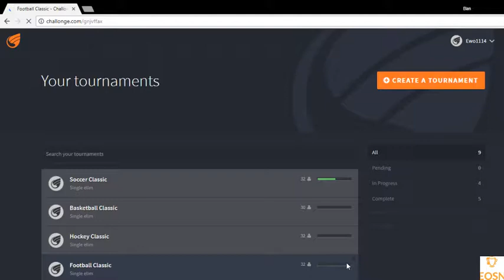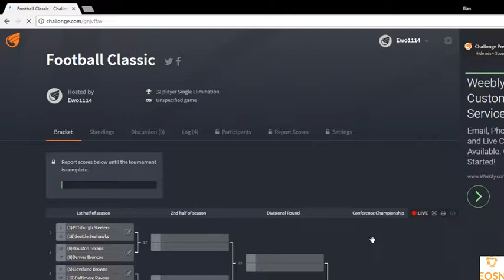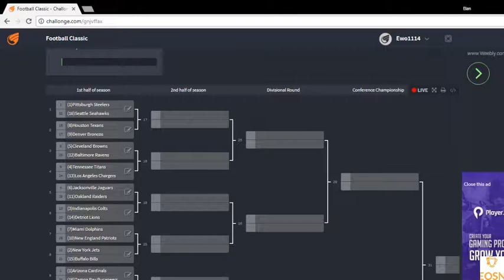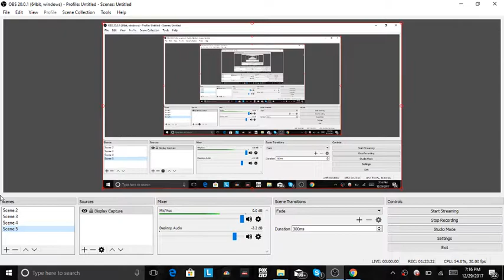NFL CLASSIC 1 1st round DEN@HOU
The 1st NFL Classic gets kicked off with the reining champion (8)Houston Texans beginning their championship defense against Von Miller and the (9)Denver Broncos.